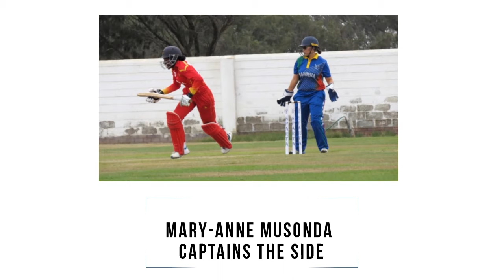Zimbabwe cricket women's side for Uganda T20 tri-series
Zimbabwe cricket women are in a triangular involving Uganda and Kenya.

This part of preparations for the T20 World Cup Qualifier set for Harare in May